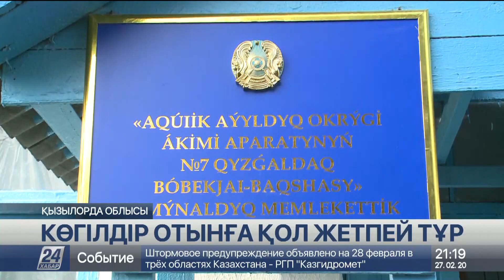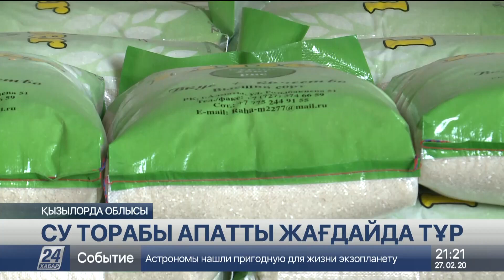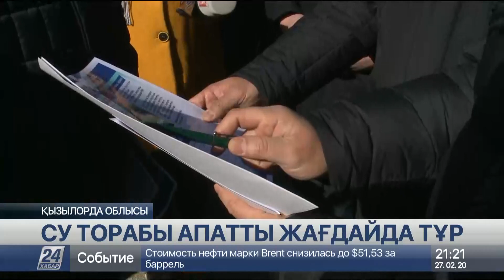Б.Байбек Қызылорда облысының тұрғындарымен кездесті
Газ бен балабақша керек. Бұл Қызылорда облысындағы Бірлік ауылының ең өзекті мəселелері. Сыр өңіріне жұмыс сапарымен барған Nur Otan партиясының бірінші орынбасары Бауыржан Байбек тұрғындармен кездесіп, аймақтағы осындай бірқатар түйіткілдерді тыңдады.